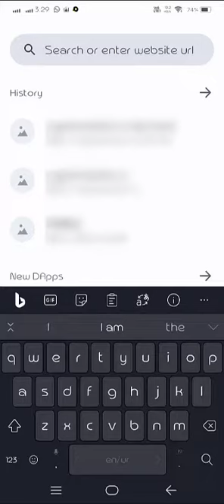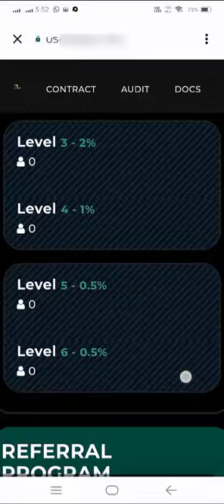UsdtSeed | New Usdt Staking Platform | Daily Roi Upto 3.6% |Trust Wallet Earning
For buisness inquires
USDTSEED!
Earn Upto 500% And Many More

🔗Daily ROI
2.8% To 3.6%
Type Of Stable Income in USDT